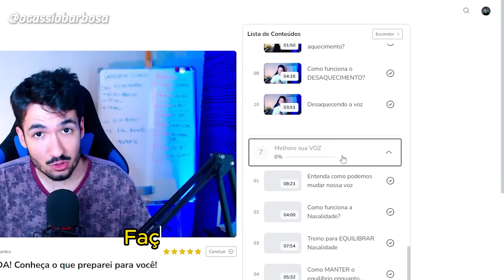MARIAH, ARIANA & JENNIFER 'OH SANTA' AO VIVO!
Olá, gente! Eu tenho uma plataforma de assinatura para cantores iniciantes, intermediários e profissionais.

🚨 Qualquer pessoa pode cantar como um grande artista.

Você literalmente NUNCA mais vai precisar comprar outros cursos ou de aula de canto particular.

✅Acompanhamento “full time”
✅Avaliação individualizada
✅Rotina de treinos personalizados
✅Atendimentos individuais
✅Mentorias ao vivo em grupo e muito mais!

⭐Tudo que você procura e precisa está dentro da plataforma canto INTENSIVO

👍 Muito obrigado pelo carinho e por assistir. Seu comentário e joinha são muito importantes para mim!